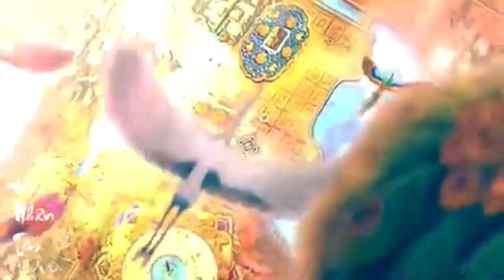Sau khi 'logout', bạn muốn về đâu? Đâu Suất chill, Lưu Ly lấp lánh, hay Cực Lạc hết nước chấm?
00:00 Cõi Cực Lạc
20:49 Hạng "ghế" ở Cực Lạc: 3 bậc 9 phẩm
36:40 Cõi Lưu Ly
48:40 Check in Ngoại viện hay Nội viện, Đâu Suất